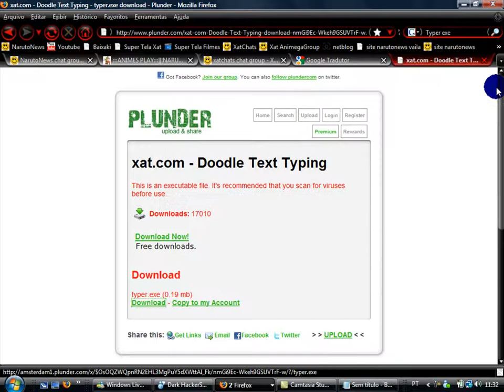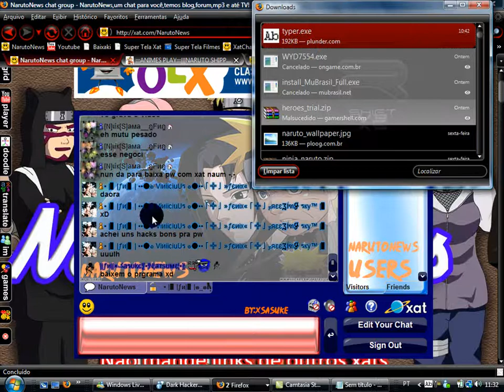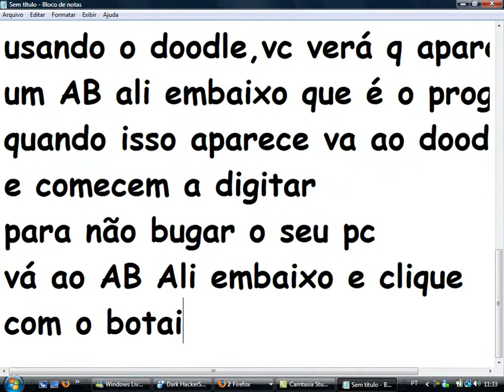Como Escrever no Doodle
Nessa video aula eu ensino a escrever no Doodle xD
galera descobri outra maneira de tirar o bug,enquanto o programa esta aberto basta apertar Ctrl+Alt